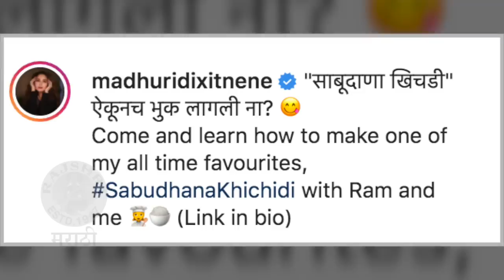Madhuri Dixit Cooks SABUDANA KHICHDI With Husband | डॉक्टर नेने जेव्हा साबुदाणा खिचडी बनवतात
अभिनेत्री माधुरी दीक्षित नेने हिने पती डॉक्टर श्रीराम नेने यांच्याबरोबर साबुदाणा खिचडी करतानाचा व्हिडिओ शेअर केलाय. Watch this video to know more.